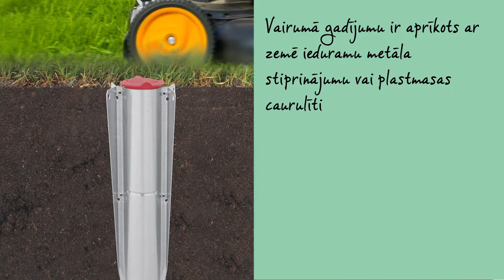VEĻAS ŽĀVĒTĀJS TOPSPINNER - BRABANTIA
Veļas žāvēšana dabiskā veidā nāk par labu gan jūsu veļai, gan videi, turklāt tas ļauj ietaupīt naudu.

Rotējošais žāvētājs Topspinner ir noturīgs pret laika apstākļiem, stabils un aprīkots ar viegli atveramu, regulējamu ''lietussarga atvēršanas" sistēmu, kura vienmēr nostieptās žāvēšanas auklas ir nospriegojamas trīs pozīcijās.

Žāvētājs viegli griežas pat tad, ja tas ir pilnībā nokrauts ar slapjām drēbēm, tāpēc nav nepieciešams nēsāt apkārt veļas grozu.

Tas ir aprīkots ar ļoti kvalitatīvām, pret UV starojumu noturīgām veļas auklām ar neslīdošu virsmu, turklāt atsevišķās auklas ir viegli nomaināmas.

Žāvētāja galos ir speciāla vieta, lai uzkārtu drēbju pakaramos: ideāli jūsu delikātās veļas žāvēšanai. Vietas pietiek visām ģimenes izmazgātajām drēbēm.

Žāvētāja augšpusē ir cilpa ērtai pakāršanai un uzglabāšanai.

Topspinner vairumā gadījumu ir aprīkots ar zemē ieduramu metāla stiprinājumu vai plastmasas caurulīti, lai jūs to varētu ērti uzstādīt dārzā. Abi ir pieejami arī atsevišķi.

Atsevišķi ir pieejams ūdens izturīgs pārvalks un citi noderīgi piederumi.